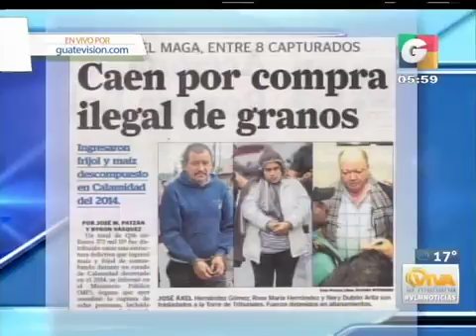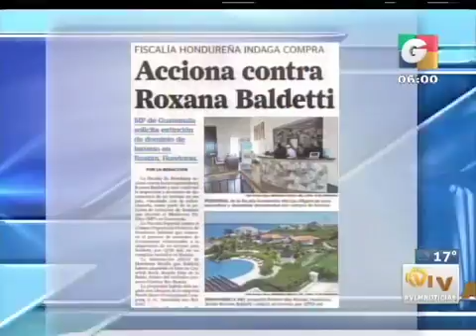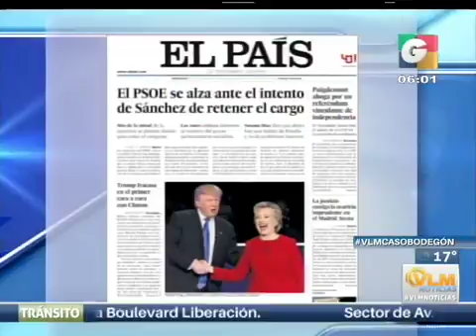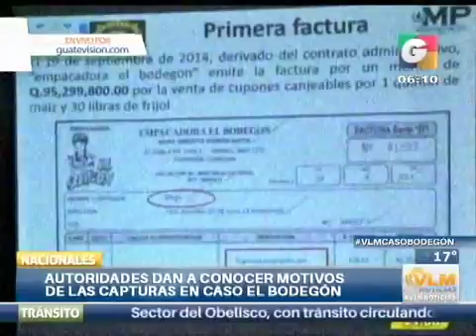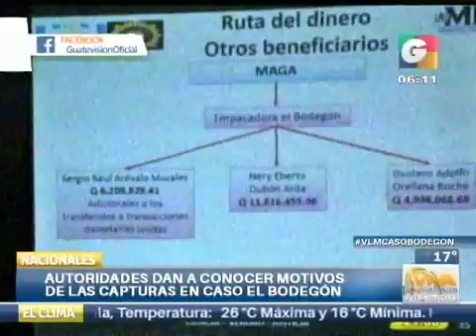Recorte de película 2 iPhone